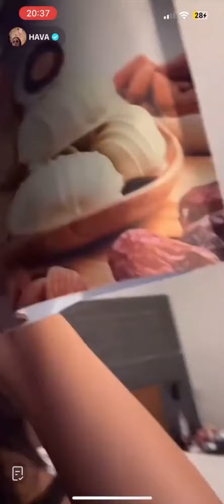Hava ißt Chips im Live